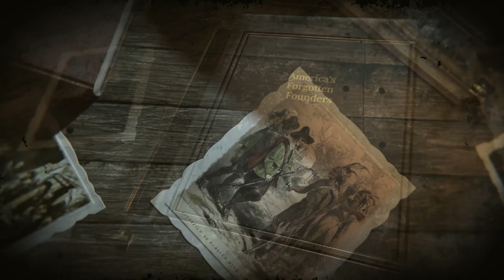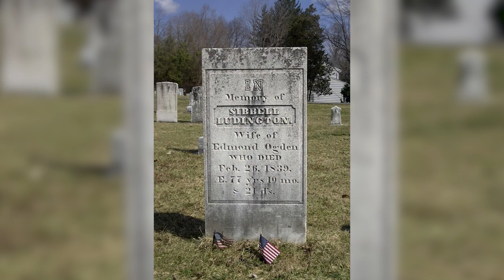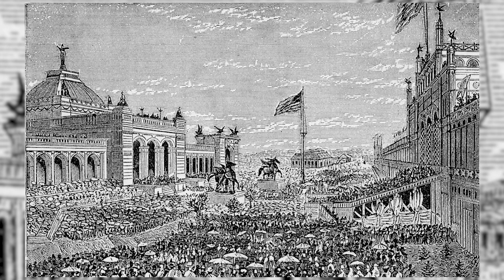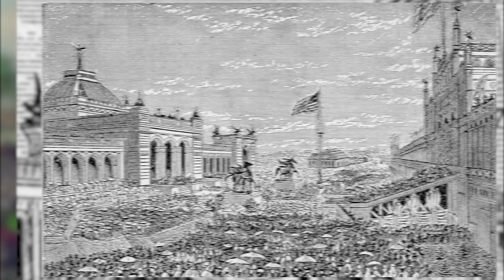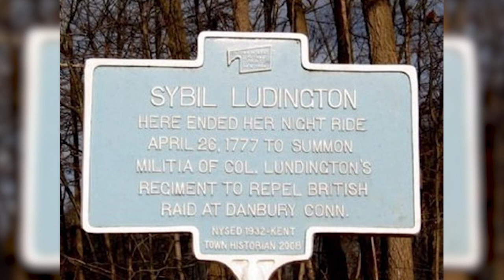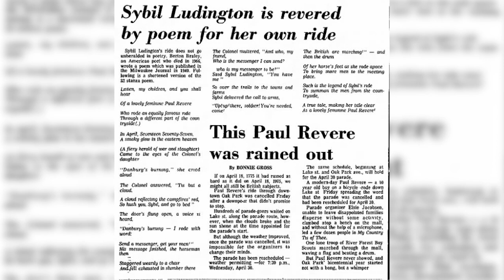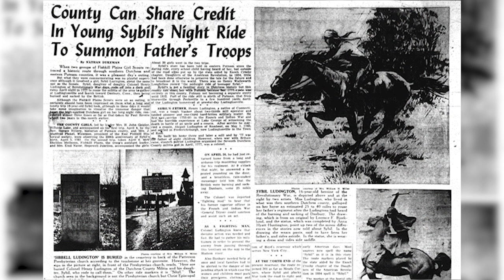Sybil Ludington: The Female Paul Revere of the American Revolution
🏇 Journey into the inspiring life of Sybil Ludington, the 16-year-old heroine of the American Revolution whose midnight ride outshines Paul Revere's! 🏇

In this enlightening video, we explore the incredible story of Sybil Ludington, a young girl who made a heroic 40-mile horseback ride to alert the American militia of approaching British forces. Often overshadowed by Paul Revere, Sybil's daring journey is a testament to the extraordinary courage and resolve exhibited by ordinary individuals during the fight for independence.

About the channel:
America's Forgotten Founders is a deep dive into the early history of the United States, with a focus on the founding fathers and mothers that you're probably not as familiar with. If you're new to the channel, please start with the prologue episode